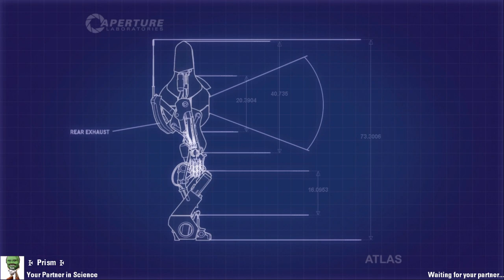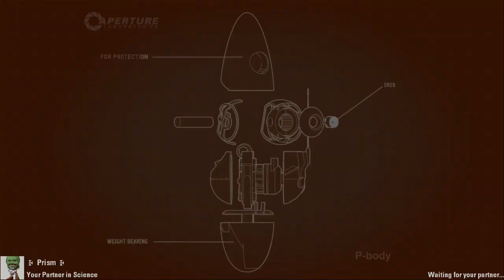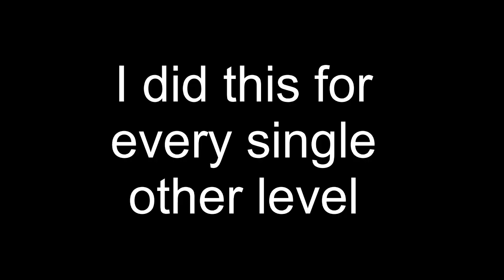Messing Around | PORTAL 2 CO-OP (#2)